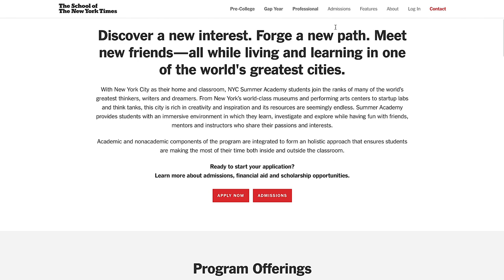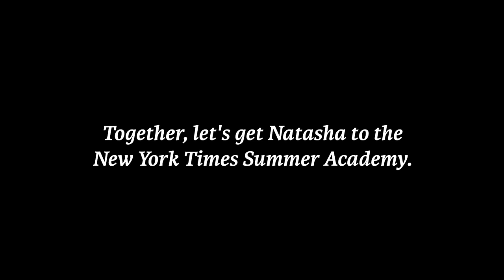Natasha @ The New York Times Summer Academy 2020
UPDATE & GOOD NEWS FROM NATASHA! -- Due to COVID-19, the New York Times is now offering this opportunity online. I am so thankful it was not cancelled and I still have the opportunity to learn this summer. The program fees are less now without the cost of travel and lodging, however, after returning previous donations given on GoFundMe, I still have $1,500 to raise to cover the program fee. I know times are difficult right now, but any bit truly helps. Thank you!

Hello! my name is Natasha Piner, I am a current 11th grader at East Carteret High School. As a student, I have found a great interest in classes such as Art and English. Classes such as these keep a sense of creativity alive in me every day. It wouldn’t be much of a surprise to anyone that for someone who loves being surrounded by the arts, I wouldn’t want to move forward with a career in these subjects. To help cater to what I exactly want to do in my future, I decided to apply to The School of The New York Times. The School of the New York Times is a summer academy run by The New York Times that allows students from all around the world to meet up in New York City and take an array of courses such as “DIY Filmmaking” and “Photojournalism as an art”. After working rigorously on my application over winter break, I found out last week that I was accepted under the course “Writing the Big City: Reporting in New York”. In this course, I will have the opportunity of a lifetime to work within The New York Times Building with journalists, and getting to write about the city in and out of the classroom, getting to explore the different boroughs of New York. Though I am very honored and excited to be accepted into a program with great prestige such as this, the cost of the trip is quite burdening to my mother and me.  Overall the camp is $5,800; I have, however, received some money from financial aid that will help deduct the cost of the camp, but I still have to consider my flight to New York and pocket money. Right now I am hoping to raise $4,000 to help pay for my trip. I hope to be able to raise the money needed to send me to camp before June. Thank you so much for your consideration.